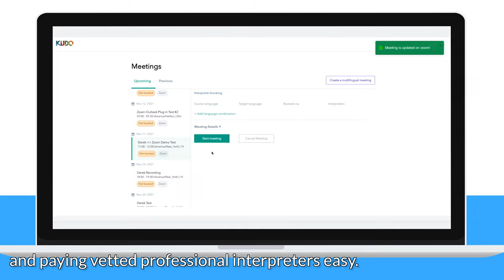Language Interpretation for Zoom Meetings/Webinars | KUDO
Streaming live language Interpretation for virtual meetings & video conferencing is now easy, fast and affordable! Meetings anywhere, any time, in any language with KUDO.